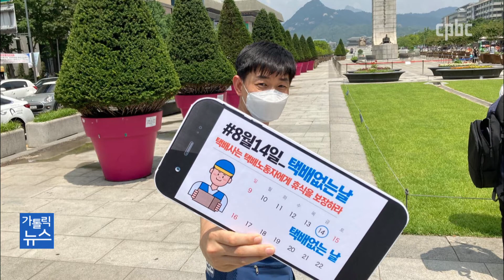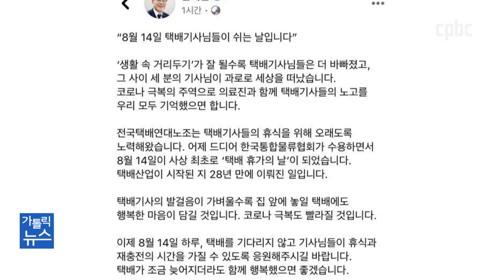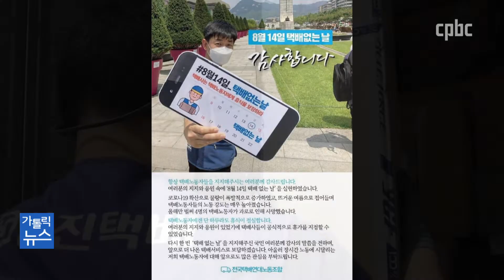8월 14일은 택배 없는 날···"10년 만에 휴가 가요"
코로나19 사태 속에서 우리 국민을 지켜준 숨은 영웅들이 있습니다.
바로 국민을 대신해 밤낮 없이 뛰어온 택배 노동자들입니다.
전국의 택배 노동자들이 오는 14일 공식 휴가를 떠납니다.
8월 14일 `택배 없는 날`을 앞두고, 택배 노동자들의 현실을
다시 짚어보겠습니다.
카카오톡 플러스친구 : cpbc TV